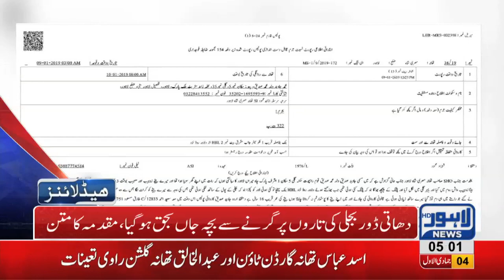05 AM Headlines Lahore News HD – 11th January 2019